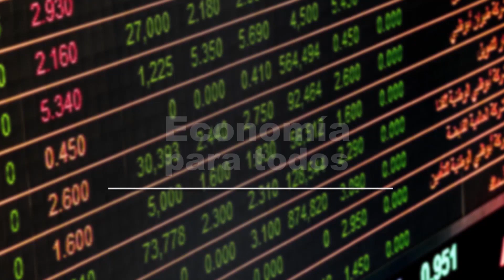LAS CLAVES PARA AHORRAR | ECONOMÍA PARA TODOS